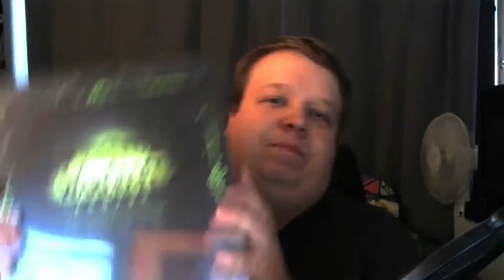WoW:Legion CE unboxaus ja wowi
Videolla tutustutaan WoW:Legion CE laatikon antimiin. Ehkä kerron myös suurista suunnitelmista